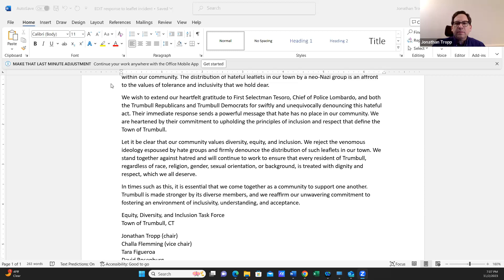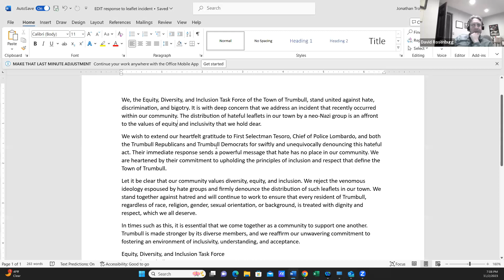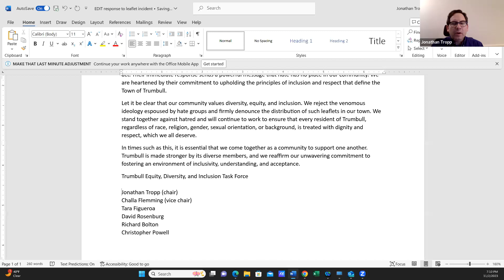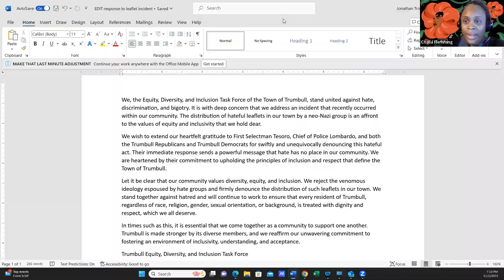Equity, Diversity and Inclusion Task Force Special Meeting 11 2 23